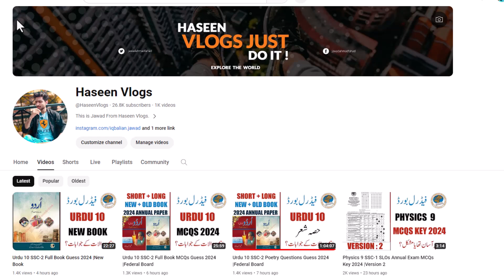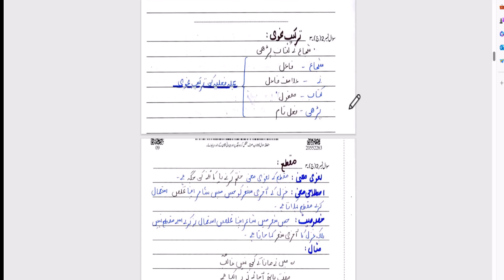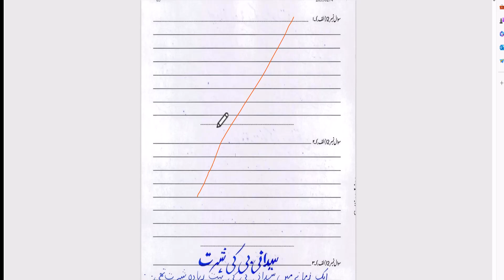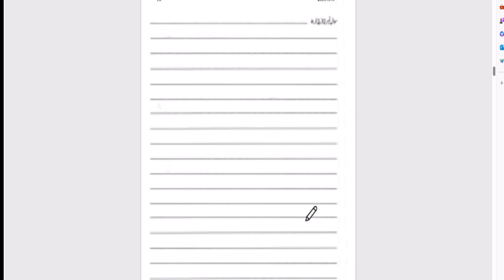Urdu 10 SSC-2 Paper Presentation Tips 2024 |Federal Board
Urdu 10 SSC-2 Nazam\Ghazal Translation Guess 2024  |Federal Board
Urdu 10 SSC-2 Poetry Questions Guess 2024  |Federal Board
Urdu 10 SSC-2 Guess Paper  2024  |Federal Board

This video provide in detail how to prepare for 10th class Urdu and it also provides 10th class Urdu guess paper 2024 for the students of class 10 of exam 2024.
10Th Class Urdu Guess Paper 2024 || Important Questions

10th Class Urdu Guess Paper 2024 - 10th class urdu guess paper 2024 || urdu paper 10th class 2024
10th Class Urdu Guess Paper 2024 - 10th class urdu guess paper 2024|| urdu guess paper. to assist the students the 10th class urdu pairing scheme 2024 is provided so that the candidates can consider it during the preparation phase of the exam..b
10th class urdu guess paper exam 2024-10th urdu paper pattern 2024- all punjab boards-hbsa education. 10th class urdu new guess papers 2024/10 urdu important board paper questions 2024/urdu 10th guess.
10th Class Urdu Guess Paper 2024,
10th class urdu guess paper 2024,
10th class urdu guess paper 2024 urdu important questions 2024,
10th class urdu pairing scheme 2024,
10th class 2024 10th class urdu guess paper 2024,
10th class urdu guess paper exam 2024,
10th class urdu new guess papers 2024,
2024 10th class urdu paper pattern

9 class urdu guess paper 2024.
10th Class Urdu Guess Paper 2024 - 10th class urdu guess paper 2024 || urdu paper 10th class 2024
urdu class 9 guess paper 2024 . urdu guess paper 2024 class 9.
 the students that want to learn about the 10th class urdu paper scheme 2024 are notified that it is mentioned here on this platform. bise multan 10th class urdu guess paper 2024.

10th Class Math Important Definitions,

10th Class Urdu Important Long Questions 2024 for all Punjab Boards,

10th Urdu guess Paper 2024,

10th class Urdu important questions 2024,
10th class Urdu important short questions,
guess paper 10th class 2024 Urdu,
10 class Urdu guess paper 2024,
10th class Urdu important long questions 2024,
10th class Urdu paper 2024,